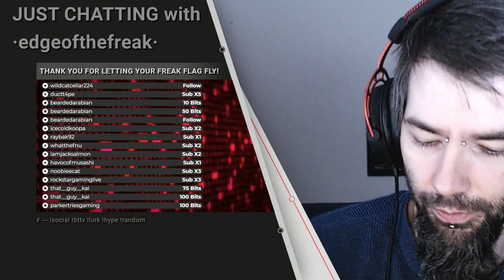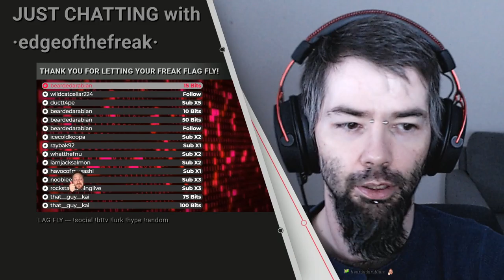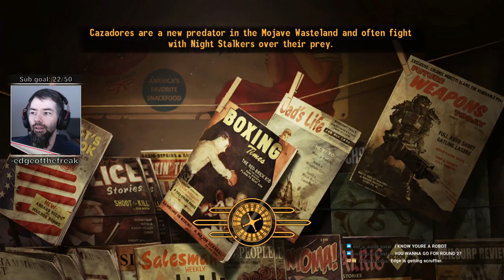Fallout: New Vegas - s01e07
We get our start back in The Strip, and get out into the Mojave Wastes pretty quick.
Our companions essentially keep me alive anytime I'm wandering, I survive with many thanks to them.
Oh, and many innocent brahmin/bystanders do not get this survival pass.